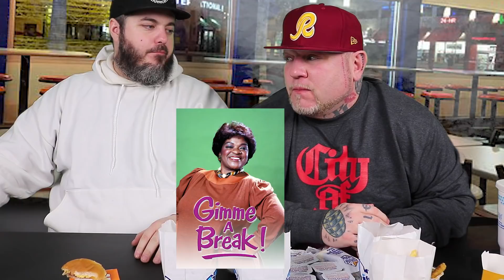Johnathan Ivey's WHITE CASTLE MUKBANG feat. Chad Armes (HILARIOUS)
Johnathan Ivey and Chad Armes (ChaddyBobby1130) have a hilarious White Castle Mukbang! They discuss different topics while eating White Castle!